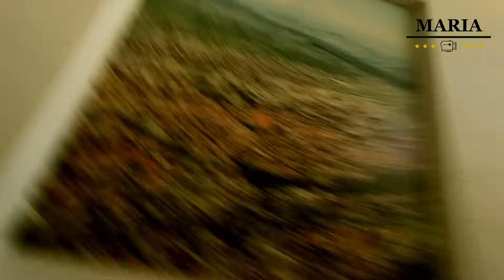Primăria Bistrița! un viceprimar USR destul de comunicativ!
Primăria Bistrița! Deși nu sunt adeptă a partidului USR sub nicio formă, pot spune că acest vice s-a comportat exemplar! Poate pentru că ne cunoștea sau poate că nu. Aștept părerile voastre în comentarii.